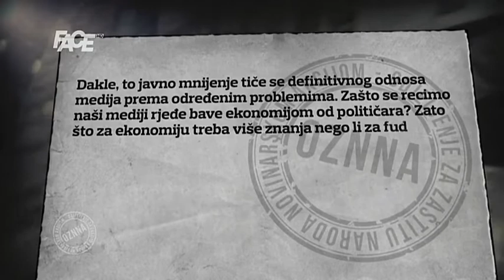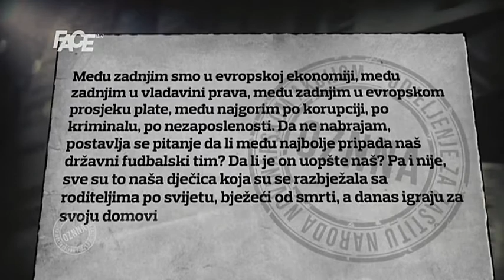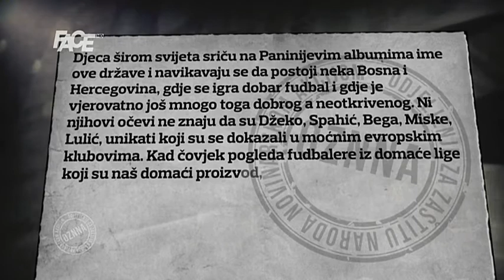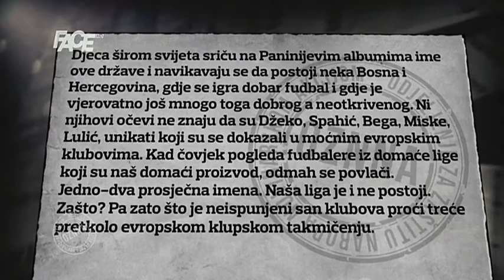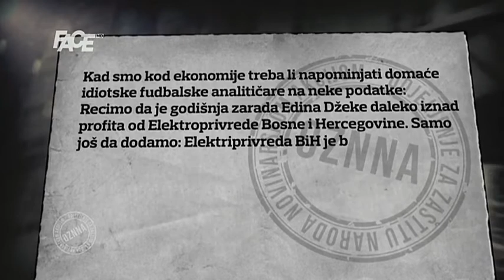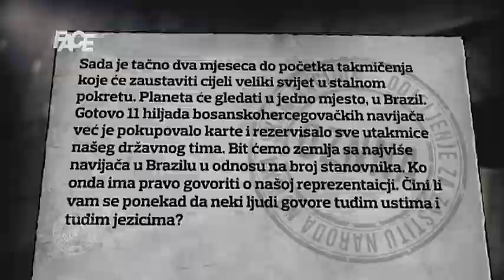FACE televizija objasnila - BHFudbal.ba